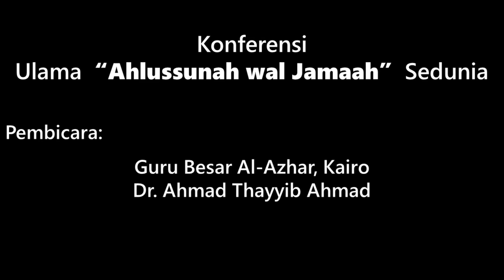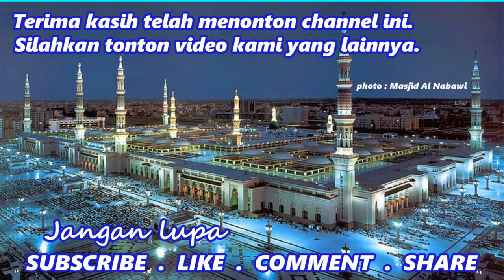Siapakah Ahlusunnah wal Jamaah?